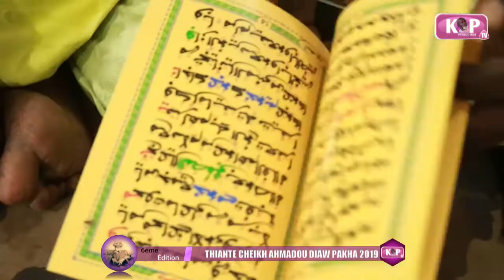RADJIAS / SERIGNE BOLLE MBAYE THIANTE CHEIKH AHMADOU DIAW PAKHA 2019